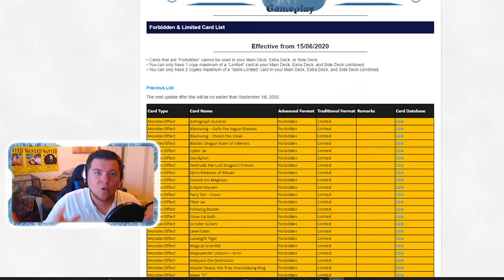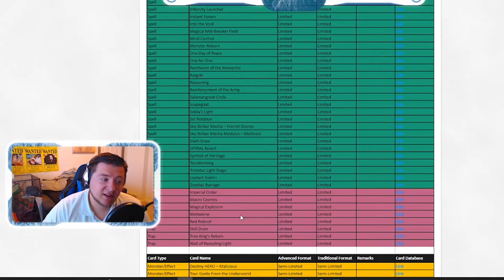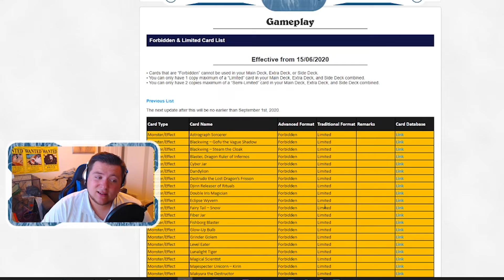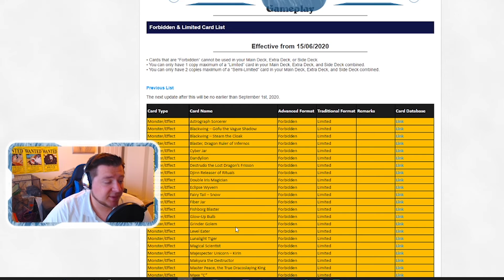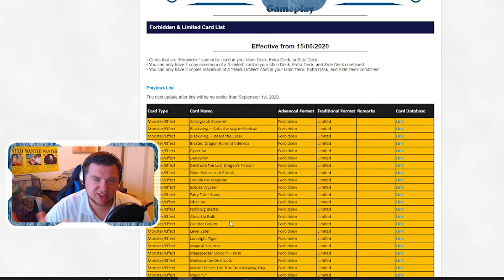JUNE 2020 BANLIST DISCUSSION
Huge shout out to Quinten Curry for our back ground music in this video if you want to listen to the whole album follow this link\/